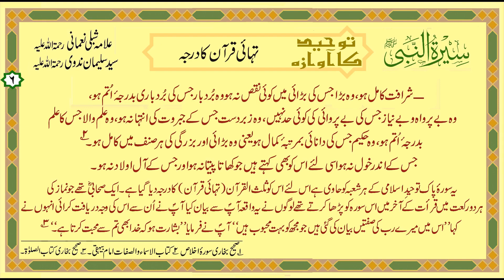2 Tauheed ka Awaza